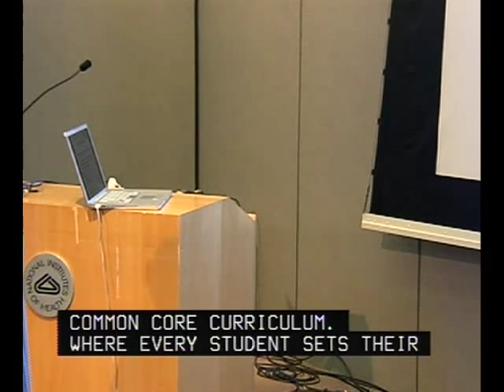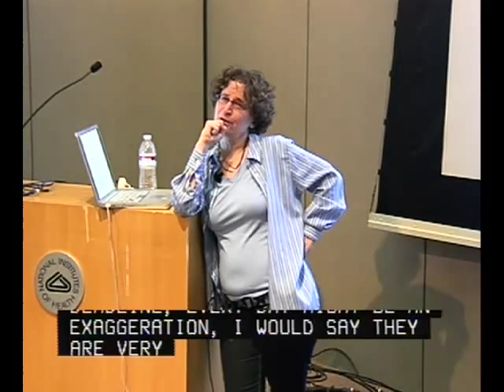Choosing and Applying to Graduate School - Sharon Milgram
September 23, 2010 - Sharon L. Milgram, Ph.D. - A successful graduate career depends on finding a good match between you and your program. This workshop will discuss factors to consider when you think about picking a graduate program and school. This event is appropriate for: Post-baccalaureates.